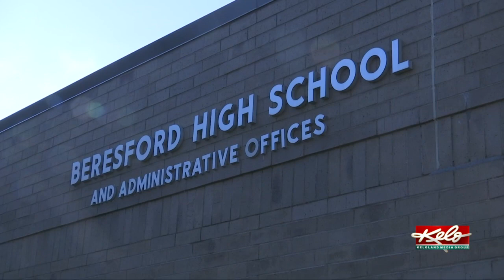Beresford School District sees growing need for substitute teachers